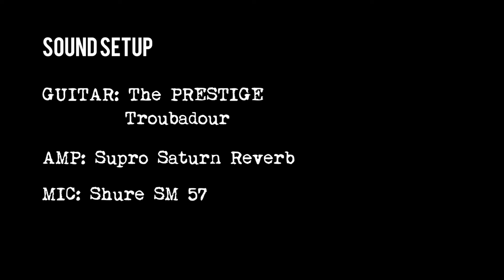The Prestige Troubadour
Here is our first demo video for 2016, featuring Luca Benedetti and Adrian O’Brien!

We will be releasing demo videos for every Prestige model for 2016, starting with our newest model; The Troubadour. For these videos, we wanted to ensure that the viewer had a chance to do a virtual testdrive of their favourite Prestige model, without any effects added to the mix. Straight into an amp, with all settings displayed. We’ll show you which amp we are using, and how the guitar sounds with each pickup setting, with and without added gain.

Sit back and enjoy The Troubadour!